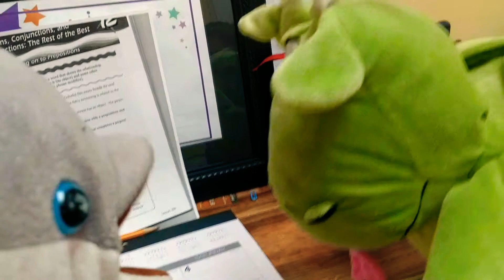Doofy and Poopy play cards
donkeh